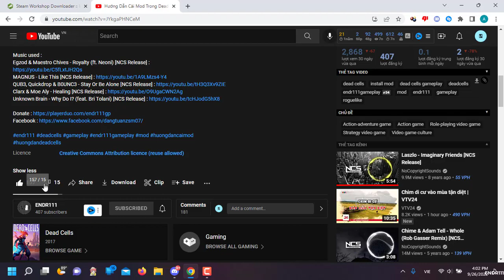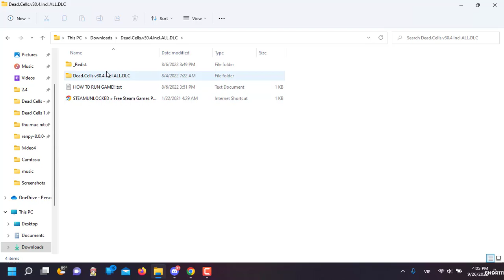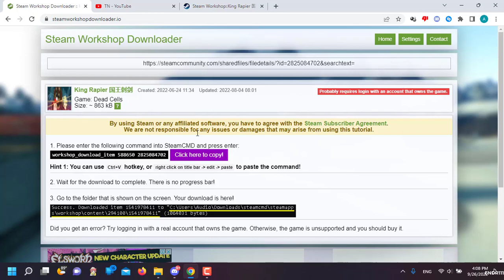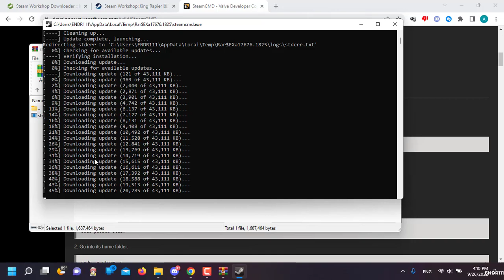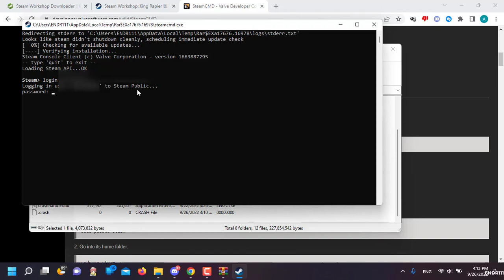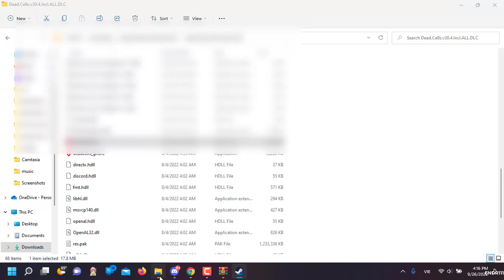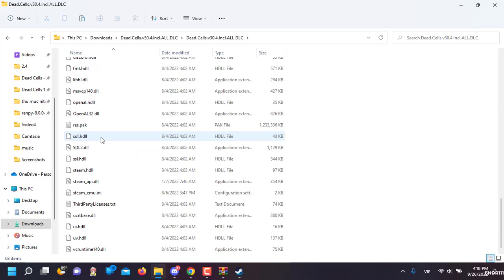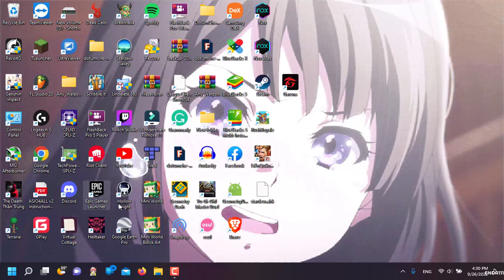( Mới nhất 2022 ) Hướng dẫn mod Dead Cells cho bản cr@ck ( Dành Cho PC )( Không có nhạc ) | ENDR111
Link tải Dead Cells cr@ck mới nhất ( v30.4 ) ( chỉ cho PC )